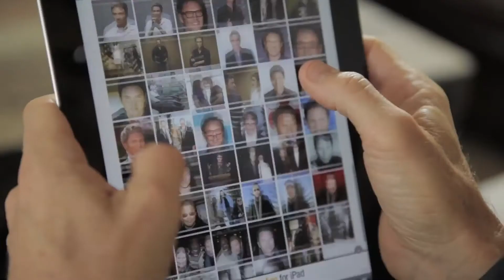The Daly Show: 12- The Daly Re-Douche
Tim Daly & Sam Daly star in "The Daly Show"
written & directed by Ben Shelton
shot by Anthony C. Kuhnz